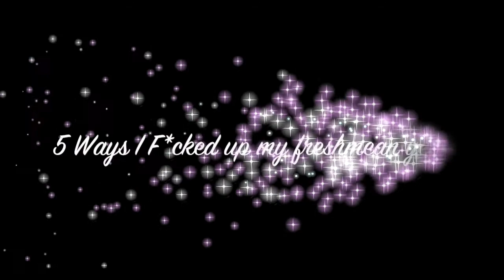5 Ways I F*cked Up My Freshman Year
💖💖💖💖Hey loves these are 5 way messed up my freshman year of college!
Tell me some ways you all may have messed in college!

SNAP CHAT: SIMPLY_APREL

Camera: iPhone 6
Editing Software: iMovie, Keynote